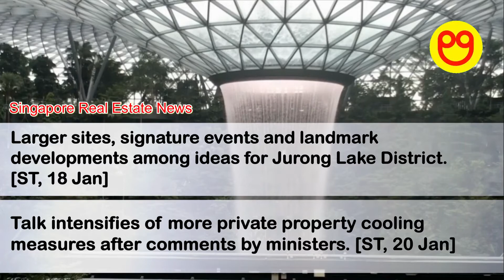Gartzz Real Estate Bulletin Weekly (17 Jan 2021 - 23 Jan 2021)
Gartzz Real Estate Bulletin Weekly
(News Recap Highlights for 17 Jan 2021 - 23 Jan 2021).

Sources:

Singapore Real Estate News:

01. [00:09] The Straits Times, ST - 17 Jan 2021

02. [00:10] The Business Times, BT - 18 Jan 2021

03. [00:17] The Straits Times, ST - 18 Jan 2021

04. [00:18] The Straits Times, ST - 20 Jan 2021

05. [00:25] The Business Times, BT - 22 Jan 2021

06. [00:26] The Straits Times, ST - 22 Jan 2021

07. [00:41] The Straits Times, ST - 22 Jan 2021

08. [00:42] The Business Times, BT - 23 Jan 2021

Overseas Real Estate News:

01. [00:41] Bloomberg, BLOOMBERG - 22 Jan 2021

02. [00:42] Bloomberg, BLOOMBERG - 22 Jan 2021

Background Visual: Jewel, Singapore Changi Airport